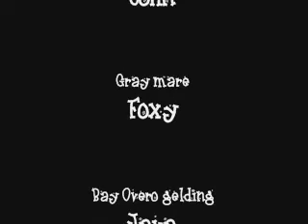Horses In The Snow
Clips of my horses from a few years ago.